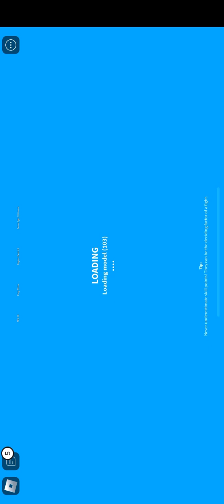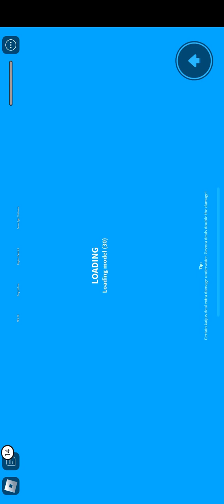Kaiju universe messing around with muto